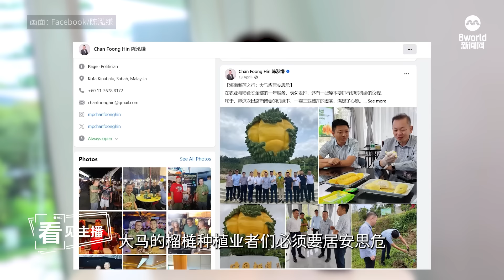【看见主播 |杨振华】榴梿也能中国制造之后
去年开始上市售卖的海南榴梿今年喜迎丰收，预计年产量将翻三倍，达到250吨。
历经半个世纪的努力，中国终于让榴梿树成功在海南省安家结果，使水果之王也开始贴上中国制造的标签。
对海南来说，榴梿种植成功不仅是一个正能量满满的励志故事，更是有利可图的投资大戏。因为中国市场每年能消费140万吨的榴梿，价值 67亿美元。连马来西亚官员都感叹中国举国之力种榴梿，大马业者要居安思危。
对环境无比挑剔的热带果树榴梿如何实现在海南岛扎根结果？对新马的榴梿饕客们又会带来什么影响？